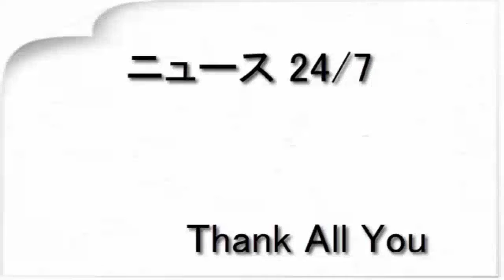崎山つばさ、お気に入りはメガネ姿を披露した３月のカット（サンケイスポーツ）